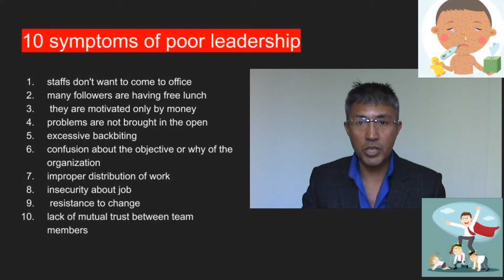10 symptoms of poor leadership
1065 10 symptoms of poor leadership

staffs don't want to come to office

many followers are having free lunch

they are motivated only by money

problems are not brought in the open

excessive backbiting

confusion about the objective or why of the organization

improper distribution of work

insecurity about job

lack of mutual trust between team members